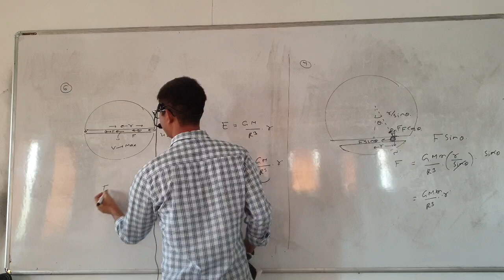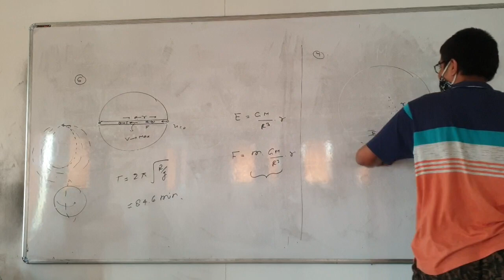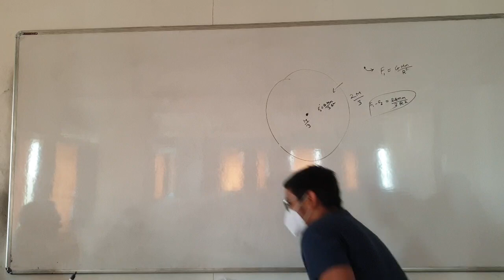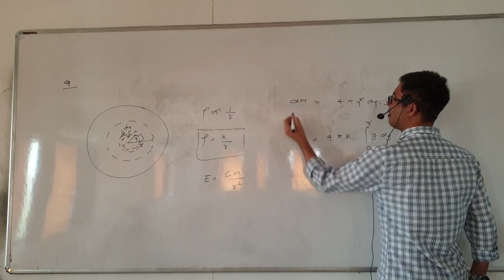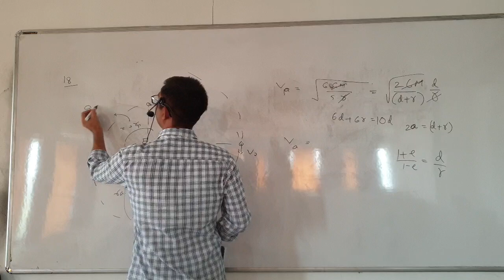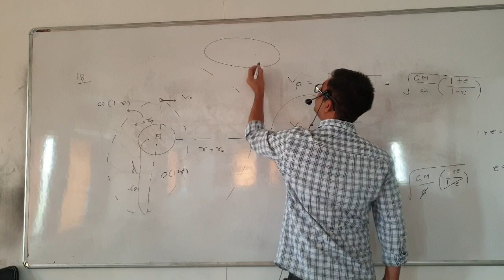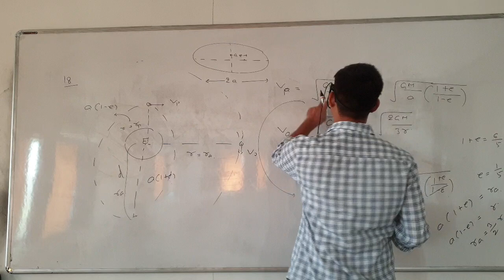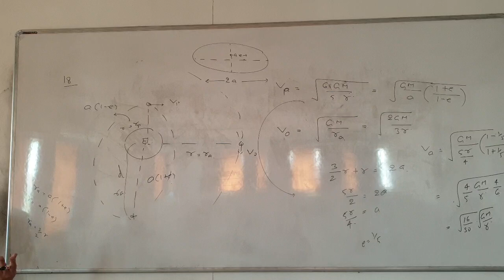Gravitation Exe 2 & 3 Doubt (2)